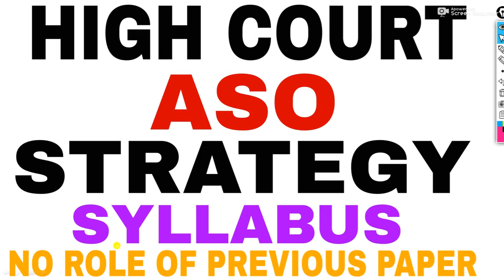HIGHCOURT ASO|COMPLTE STRATEGY AND BOOK LIST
IN THIS VIDEO I HAVE DISCUSSED ABOUT THE BOOK AND STERATEGY OF HIGHCOURT ASO